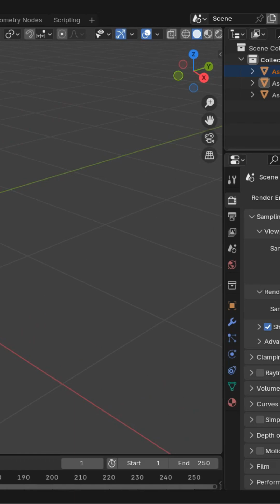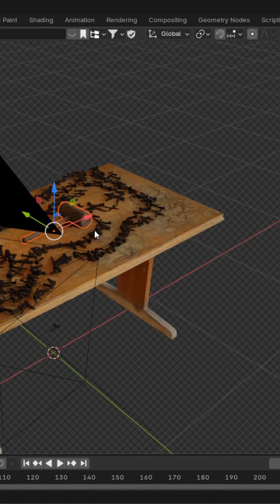Easy Objects Duplication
Take your 3D workflow to the next level! In this tutorial, you'll learn how to effortlessly duplicate objects using the powerful Scatter Object Addon—perfect for creating complex scenes in seconds. We’ll also guide you through the best render settings to ensure high-quality outputs without wasting time. Whether you're a beginner or looking to streamline your process, this video is your shortcut to smarter 3D design.